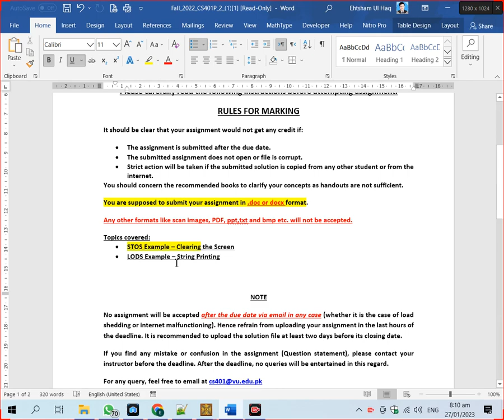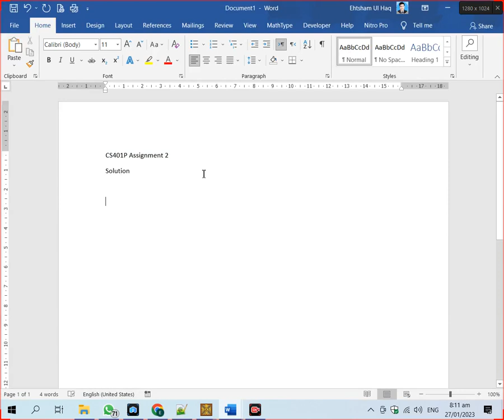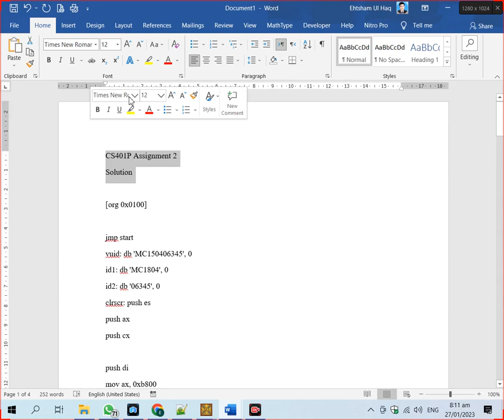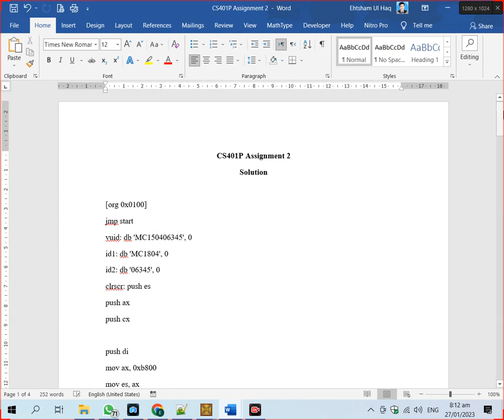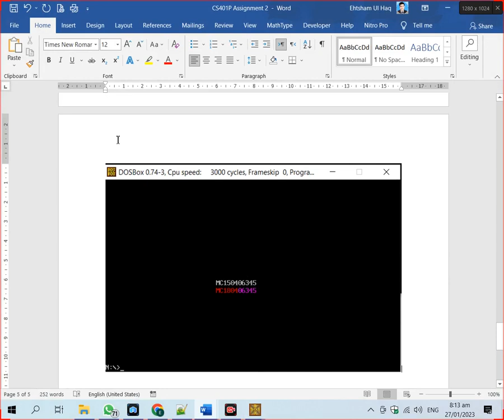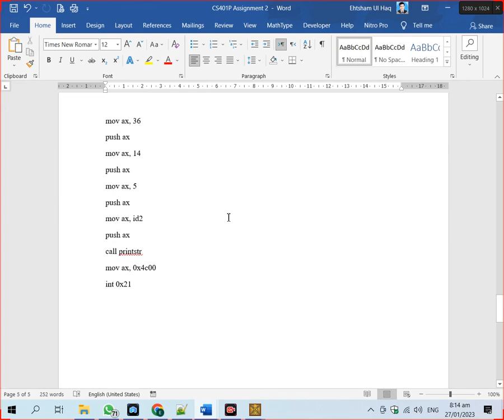CS401P Assignment 2 Solution Fall 2022, CS401P Assignment 2 solution 2022, CS401P assignment 2 2023